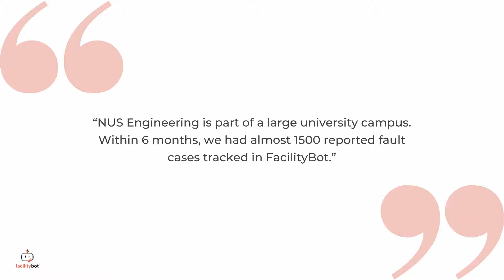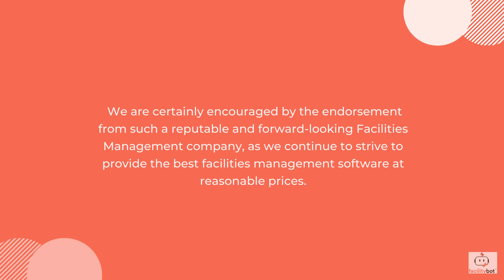Propell's Journey With FacilityBot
For a reputable and forward-looking Facilities Management company such as Propell, innovation is essential.

That's why through collaboration and a customer-centric approach, FacilityBot strives to be a trusted partner who supports their daily efforts to improve performance and efficiency. 💪🏼